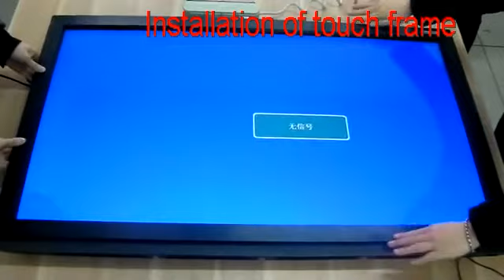Video 2 Installation of defi multi touch frame